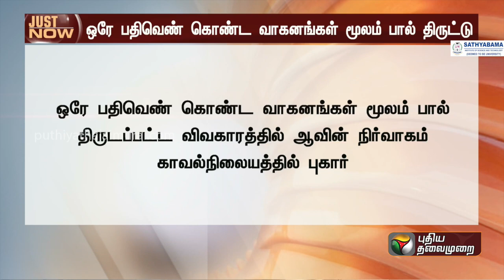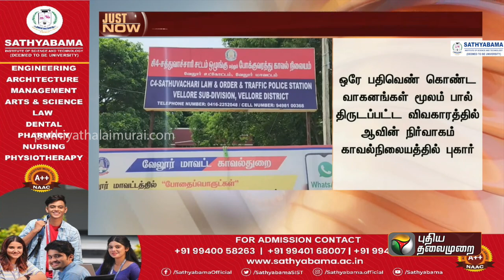BREAKING: ஒரே பதிவு எண் கொண்ட வாகனம் மூலமாக பால் திருட்டு.. காவல்நிலையத்தில் ஆவின் புகார் | PTT